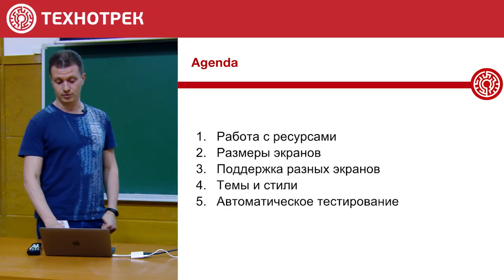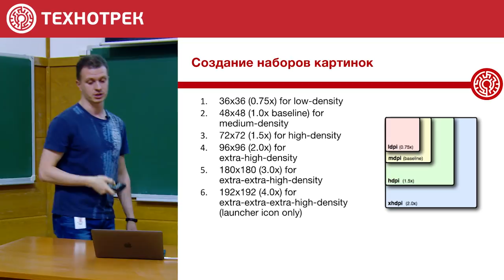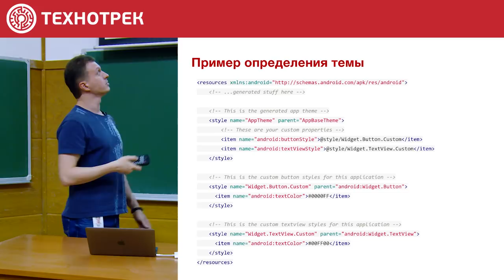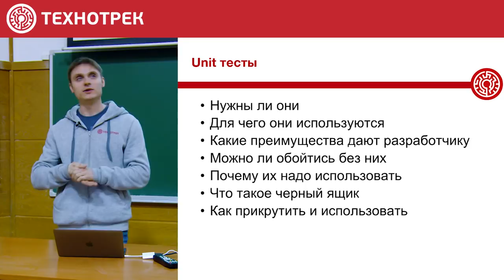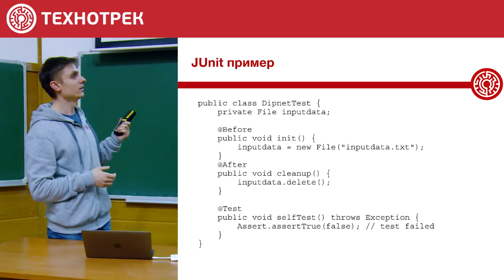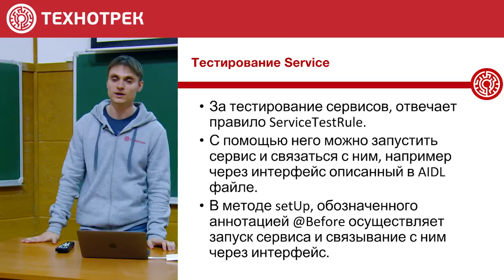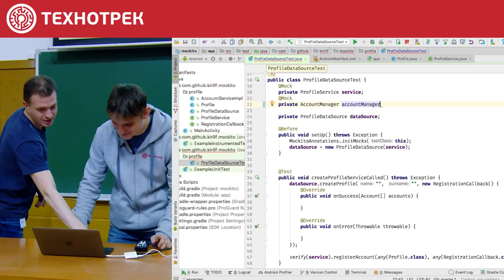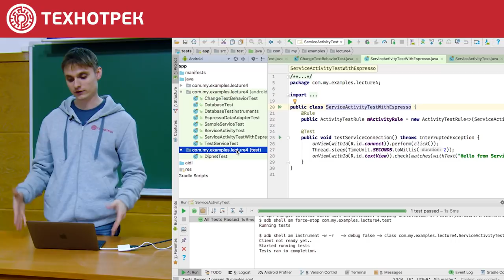7. Разработка на Android. Локализация и работа с ресурсами | Технострим